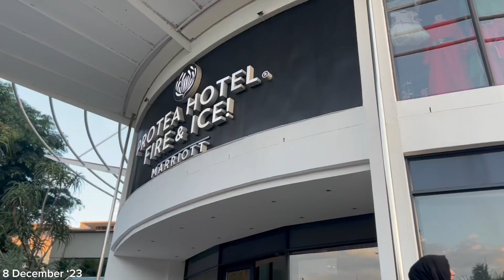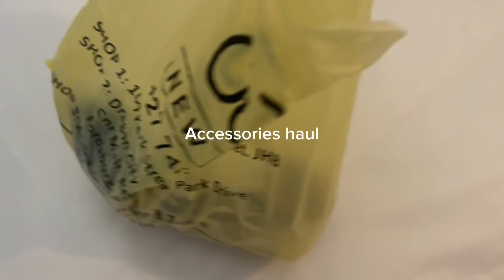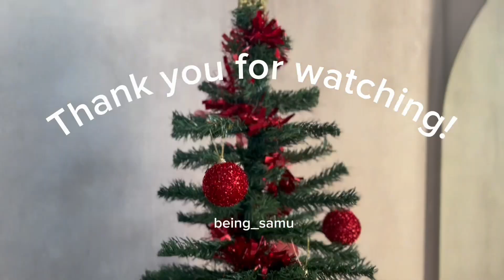VLOGMAS EP5: Travel Vlog | We are in Durban | Hotel Room Tour | Haul & More | SA YouTuber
Hey friend,

Welcome to the 5th episode of VLOGMAS! So after shopping your girl had to get ready in terms of beauty maintenance! We got braided and we were on our way to our holiday destination. This is basically day 1 of my holiday vloggie vlog!
Below I’ve linked my instagram page let’s connect on IG.